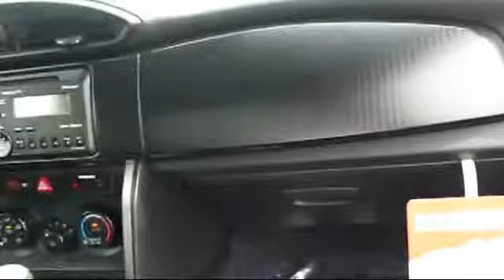2013 Toyota Scion Fr- Sacramento Roseville Folsom Elk Grove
2013 Toyota Scion Fr- Stock Number: 125611 Vin:JF1ZNAA12D2709423.

Roseville Toyota
700 Automall Drive